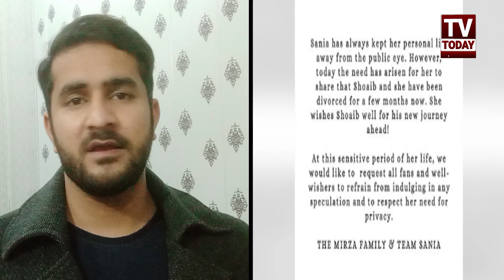Shoaib Malik Divorced Sania Mirza | Shoaib Malik Sana Javed | Muhammad Shami | Tv Today Digital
Shoaib Malik Divorced Sania Mirza || Shoaib Malik Sana Javed Wedding || Tv Today Digital
This channel (Today Digital) does not promote any hateful, abusive, or illegal content.
Tv Today Digital is a Pakistani YouTube channel Where You Watch   Pakistan's Top Stories, Biographies, Road Shows, Social Issues, Current Affairs, and Entertainment.